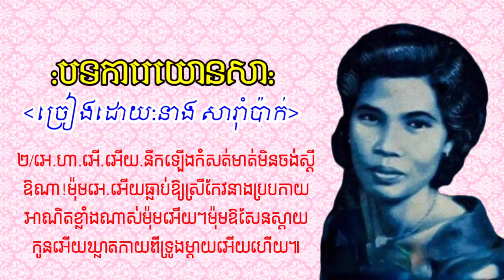អាយ៉ៃបទការេយោនសា នាង សារ៉ាំប៉ាក់